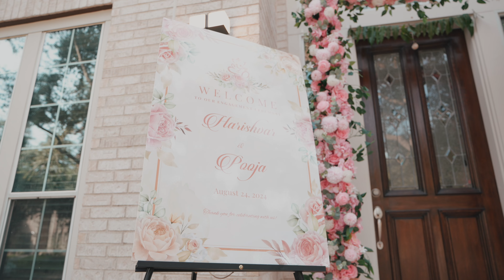Harishvar and Pooja's Engagement Ceremony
Harish & Pooja's Engagement Ceremony Video
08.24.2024